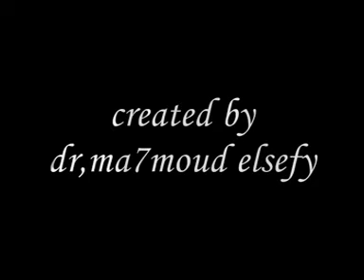respiratoryعملي جنرال اناتومي د عمر فوزي